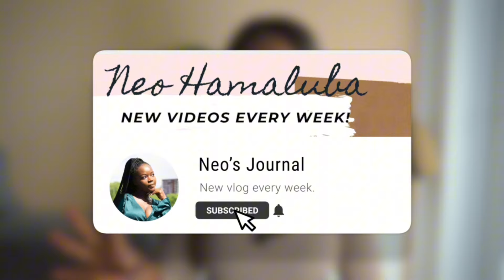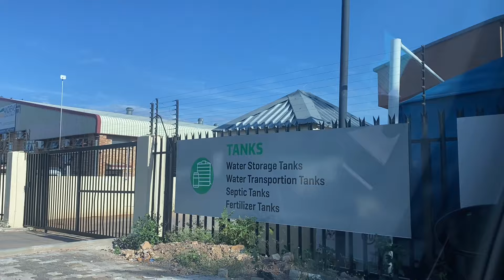First Few Days At Home🇧🇼// Errands🛒// Big sister duties🙋🏽‍♀️ // GENTLE MAGIC, WHEN I CATCH YOU?!🫵🏾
Hi friends!
Hope you enjoy spending a few days with me at home🇧🇼❤️
It’s been a mixture of busy days and chilled „boring” days at home. I’ve been enjoying being in my big sister era and living vicariously through my teenage sisters 😩😍

✨I know the ads disturb your enjoyment, but watching them will enable me to continue to create and support this YouTube passion📹📸 , so don’t skip ⏭️ rather go grab a drink😉!

Thank you so much guys! Much love🫶🏽